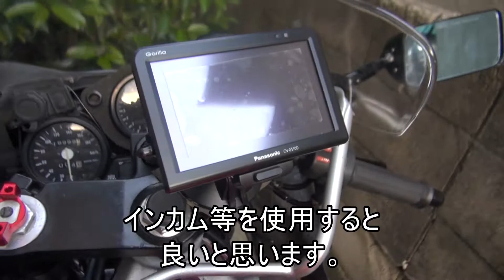【バイクで通勤ツーリングで便利】ねずみ捕り／オービス／パナソニック／ゴリラ／ナビ／走行イメージ／バイクにナビ取付／CN-G510D NSR250R HARC-PROチャンバー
最初に、ねずみ捕り映像は映っていません。
ねずみ捕りスポットを通りますので、ほとんどの車が左車線を走っています。
動画の中の『ナビの押しピンマークはねずみ捕りです。』は、ねずみ捕り場所です。訂正箇所。
パナソニック／ゴリラ／ナビ／走行イメージ／バイク取付／レーダー探知機　NSR250R
■ゴリラ／ナビにオービス、ねずみ捕り、レーダー搭載パトカー、可搬式移動オービス、白バイの地点データが入っています。
■データ販売こちらです。
■使用機種：CN-G510D(画面5インチ)
250ccくらいのバイクには、画面5インチが丁度良いと思います。画面7インチは大きすぎます。
■ナビの脱着も簡単に出来ます。
■ゴリラ／ナビは、ヤフオク、メルカリ等で安く売っていますよ♪

■パナソニック「ゴリラ」対応機種一覧
■2020年製【最新機種】
CN-G1400VD/CN-G740D
CN-G540D
■2019年製
CN-G1300VD/CN-G730D
CN-G530D
■2018年製
CN-G1200VD/CN-G720D
CN-G520D
■2017年製
CN-G1100VD/CN-G510D
CN-G710D
■2016年製
CN-G1000VD/CN-G700D
CN-G500D/CN-GL706D
■2015年製
CN-GP750D/CN-GP550D
CN-GP757VD/CN-GP755VD
CN-GL705D

CN-GP745VD/CN-GP740D
CN-GP747VD/CN-GP540D
CN-GP735VD/CN-SP735VL
CN-GP730D/CN-SP730L
CN-GP530D/CN-SP530L
CN-MC02L/CN-MC02D
CN-GP715VD/CN-SP715VL
CN-GP720VD/CN-SP720VL
CN-GL411D/CN-GL410D
CN-SP507VL/CN-MC01L
CN-GP510VD/CN-SP510VL
CN-SP605FVL/CN-SP707FVL
CN-GP700FVD/CN-GP737VD
CN-SP710VL/CN-SP705L

■パナソニック「ゴリラ」対応地域一覧
北海道版(北海道)
東北版(青森県、岩手県、宮城県、秋田県、山形県、福島県)
北関東版(茨城県、栃木県、群馬県)
南関東版(埼玉県、千葉県、東京都、神奈川県)
北陸甲信越版(新潟県、富山県、石川県、福井県、山梨県、長野県)
東海版(岐阜県、静岡県、愛知県、三重県)
北関西版(滋賀県、京都府、兵庫県)
南関西版(大阪府、奈良県、和歌山県)
中国版(鳥取県、島根県、岡山県、広島県、山口県)
四国版(徳島県、香川県、愛媛県、高知県)
九州版(福岡県、佐賀県、長崎県、熊本県、大分県、宮崎県、鹿児島県、沖縄県)